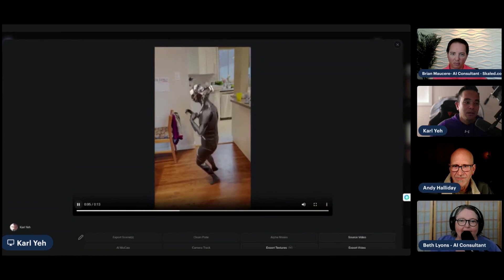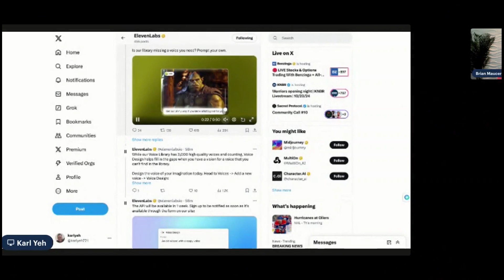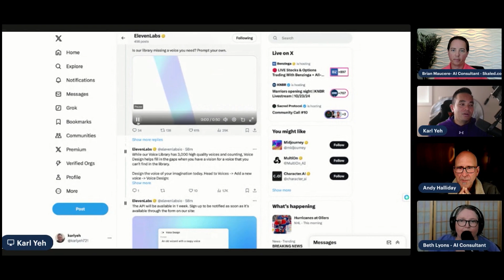This Week In AI News From Headline Grabbers To Hidden Gems Ep. 318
for more information about the show, episodes, and resources!

In today's episode of the Daily AI Show, Brian, Beth, Andy, and Karl explored the latest developments in AI from headline-grabbing news to more niche updates, providing insights into the rapidly evolving landscape. The co-hosts covered a variety of topics, including major announcements from Anthropic, new voice design features from Eleven Labs, and AI-driven advancements in the medical field.

Key Points Discussed:

Anthropic’s Claude 3.5 Update: The team discussed the release of Claude 3.5 Sonnet, highlighting its benchmark performance, which now rivals OpenAI's top models. Andy explained the new computer-use function, integrated into platforms like Replit, that allows Claude to interact with users' computers via API, setting the stage for future AI automation. They emphasized the potential and current limitations, including challenges with scrolling and continuous mouse movements.

Voice Prompting with Eleven Labs: Karl introduced Eleven Labs' latest feature, which allows users to create new voices from text-based prompts, showcasing the ability to design highly specific voices from various styles, such as pirates or cartoon characters. Beth pointed out the importance of allowing more extreme accents and custom voices, pushing the creative boundaries of voice synthesis.

Medical AI Developments: Beth highlighted Google's new "Sliverd" model, an AI system designed to read complex 3D medical scans like MRIs. The model dramatically accelerates the process, reading scans 5,000 times faster than human experts, marking a significant advancement in medical imaging technology.

Creative AI Tools: The crew discussed the rise of AI tools like Runway's Act One, which can capture detailed facial expressions and performances, enabling the creation of lifelike animated characters. Brian shared a personal anecdote about how advancements in AI-driven animation are reshaping the animation industry, sparking concerns for animators while opening doors for new creative opportunities.

Perplexity's Knowledge Spaces: Andy wrapped up with a mention of Perplexity’s new feature, which integrates third-party data sources into its knowledge spaces. This enables more sophisticated information retrieval for enterprises, with potential integrations such as Crunchbase, providing users with comprehensive data search capabilities.

With plenty of emerging AI developments, the team promised deeper dives into some of these topics, particularly the evolving uses of AI in everyday applications.

00:00:30 👋 Welcome to the Daily AI Show!
00:02:14 💻 Show Notes & Newsletter: thedailyshow.com
00:02:37 🚀 Anthropic's Claude 3.5: Massive Performance Gains
00:03:33 💻🤖 Anthropic's "Computer Use" Feature: AI on Your Desktop
00:05:40 🤔 Comparing Claude 3.5 to OpenAI's GPT Models
00:07:20 🤖💻 Claude 3.5 and Coding: Is It Better?
00:08:30 💻👀 Replit Integrates Anthropic's "Computer Use"
00:09:52 🖱️ How "Computer Use" Works: Screenshots & Mouse Control
00:11:45 🤔 Have We Seen This Before? HyperWrite & GPT-4 Pro
00:12:37 🧪 Anthropic's Beta API: Gathering User Data & Feedback
00:13:57 🤔 Is Computer Control Really a Big Deal?
00:15:33 🖱️ Limitations: Scrolling, Dragging & Zooming
00:16:26 💻🖱️ Understanding Mouse Position: Enhancing User Experience
00:18:12 💻🤖 A Real-World Example: Andy's "Run Button" Struggle
00:19:40 ⏳ Anthropic Deep Dive Coming Soon!
00:20:58 🤔 Computer Control: Does the Average User Care?
00:22:10 🎭 Runway's "Act One": Capturing Expressive Performances
00:23:31 🤔 Implications for Animators & the Film Industry
00:27:28 🎬 Democratizing Animation: Personalized Shorts
00:28:24 🐻🤖 Animated Storytelling with ChatGPT
00:29:01 🤔 Will AI Replace Animators?
00:30:23 🎥🎭 Meta's "Make a Movie" with Nish Chaganty
00:34:52 👀🧠 Google AI's "Slivered": Reading Medical Scans 5000x Faster
00:39:14 🗣️ 11 Labs: Prompt-to-Voice, Creating Custom Voices
00:41:43 🗣️🌎 Voice Cloning & the Nuances of Accents & Dialects
00:43:08 🧠📊 Perplexity Update: Third-Party Data Integration & Funding for Crew AI
00:46:48 📰 The 2024 State of AI Report: Key Trends
00:47:46 🖼️ Ido Graham's "Canvas": A Powerful Tool for Visual Collaboration
00:49:09 👋 Wrap Up & Coming Up: Perplexity, Dario Amodei's Essay & More!